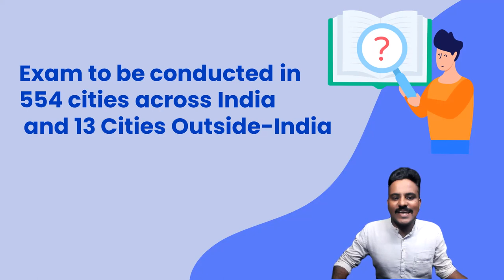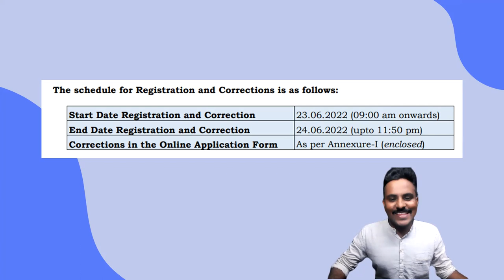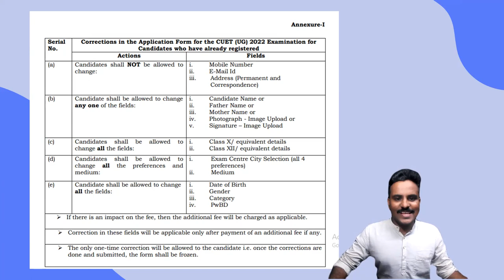CUET 2022 UG Exam date | Application window reopens | NTA CUET UG Malayalam | Exam centre Admit card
CUET 2022 UG  Exam Date | CUET 2022 Correction Window | NTA CUET 2022 Exam Date | Application Form |
Crack CUET with Kerala's best mentors. Join Comprehensive Coaching  for General test and English language by CUET GURU

CUET UG 2022 Exam Date Announced officially | CUET 2022 Application form Reopen| CUET Correction open
Cucet exam,
cuet exam date 2022 admit card,
cuet exam date 2022 ug,

cucet exam date 2022 admit card,
cucet exam date 2022 ug,
cuet exam re registration opens